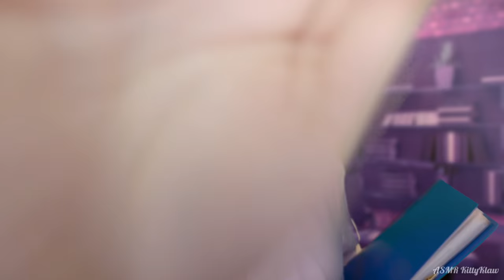УЖАСНЫЙ АСМР 😱 [10 Быстрых Ролевых игр] 🤯 ASMR WORST Reviewed [10 Fastest Roleplay]😨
В этом АСМР видео будет тематика "Ужасный". 10 Ролевых игр! 😐Тебя ждут быстрые или не очень - Макияж, Маникюр, Проверка волос, медицинский осмотр и другие! Все они будут более грубыми и неаккуратными! Надеюсь мне удалось обыграть это весело и забавно. 😅 Помните что это просто юмор!
00:00 Превью
00:19 Портной
03:19 Фитнес тренер
06:05 Инфоцыганка
09:16 Кредитный специалист
13:08 Учитель
17:01 Оператор Call-центра
20:14 Проверка волос
22:31 Макияж
26:38 Маникюр
30:44 Пластический хирург